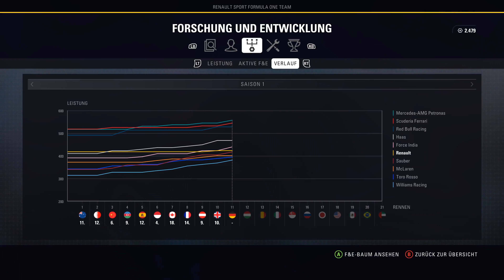Let's Play F1 2018 Karriere #031 - Großer Preis von Deutschland in Hockenheim - Training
Saison 1 mit Renault | In der Karriere von F1 2018, zu Deutsch Formel 1 2018, erstellen wir uns, mal wieder, einen eigenen Fahrer und befahren alle 21 Strecken des offiziellen Rennkalenders. Sollte auch sein. Dieses Jahr gesellt sich aber wieder das Interview-System dazu. Dabei müssen wir nach der Fahrerei Rede und Antwort stehen und können unseren Ruf formen. Nebenbei kann es nun auch Regeländerungen zur neuen Saison geben, wodurch das Kräfteverhältnis ordentlich durcheinander gewürfelt werden könnte. Ansonsten hat Codemasters wieder überall an den Stellschrauben gedreht. Feintuning und das dürfen wir auch, in dem wir bestimmen, wie unser Wagen entwickelt wird. Hoffentlich in Richtung WM-Titel!